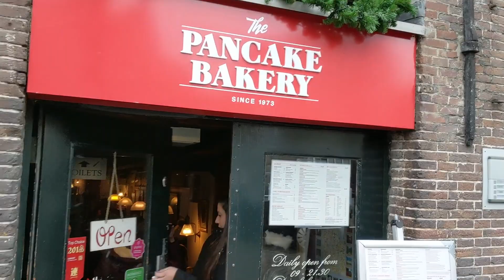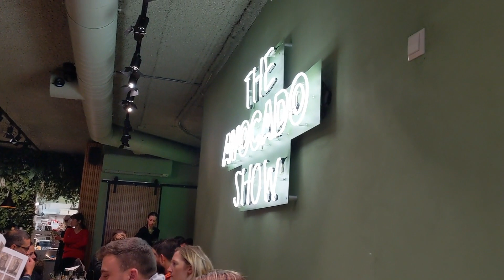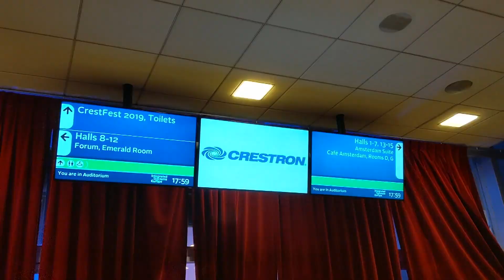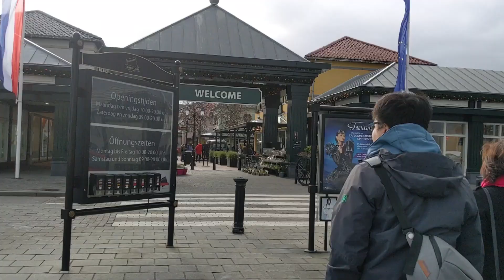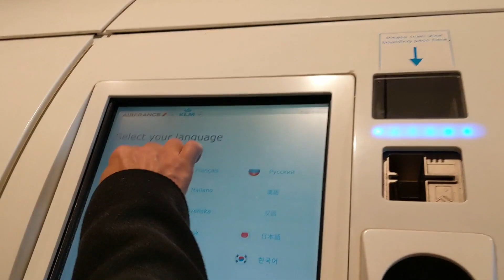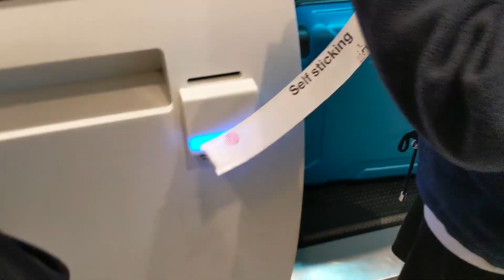Amsterdam เที่ยวไปกินไป อร่อยทุกพิกัด หมู่บ้านกังหันสวยมาก 2019 [VLOG | mint]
พิกัดทุกสถานที่อยู่ด้านล่างค่ะ (บอกเวลาตามคลิป)

00:22 The Wittenburg (ที่พัก)
02:22 Dam Square
02:45 Amigo Rozengracht (ร้านสเต็ก)
03:02 Croissanterie Egstorf (stroopwafel)
03:39 Bloemenmarkt (ตลาดต้นไม้)
05:14 และ 16:14 The Pancake Bakery
06:13 Anne Frank Huis (บ้าน Anne Frank ในคลิปไม่ได้เข้าไปนะคะ แต่ปักหมุดไว้ เพราะถ้าไปครั้งแรกแนะนำให้เข้าค่ะ)
06:22 Paradox (Space Cake)
06:52 The Heineken Experience (มิวเซียม)
07:07 The Avocado Show
08:23 Zaanse Schans (หมู่บ้านกังหันลม)
10:26 Inntel Hotels (โรงแรมน่ารักที่ Zaandam)
10:54 High Street ที่มีทางม้าลายสายรุ้ง (Zaandam)
11:38 Borrl Kitchen (ร้านที่มีแฮมเบอร์เกอร์)
14:44 Albert Cuyp Market
15:30 De Plantage
16:35 Wing Kee (ร้านอาหารจีนในไชน่าทาวน์)
17:08 Designer Outlet (เมือง Roermond)
17:27 Rancho (Steakhouse)
18:34 Taxi รับส่งสนามบิน จองออนไลน์
18:46 Tax refund และ เครื่องโหลดกระเป๋าที่สนามบิน (ใครช้อปเยอะ ชอบน้ำหนักกระเป๋าเกินควรดู)

ดูคลิปท่องเที่ยวอื่นๆ

ติดตาม มิ้น รภัทร ได้ที่

อุปกรณ์:
ภาพ: Google Pixel 3
Audio: Internal Mic Google Pixel 3